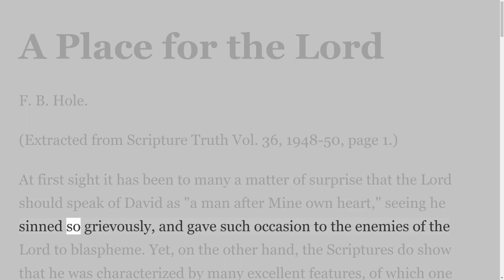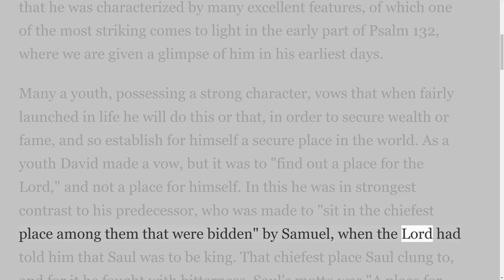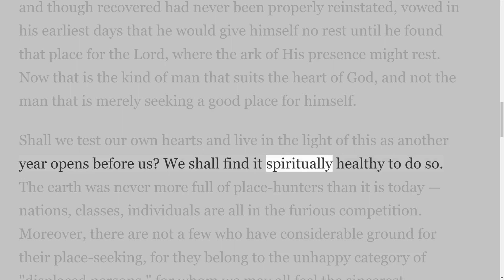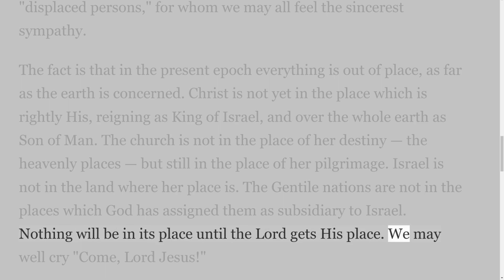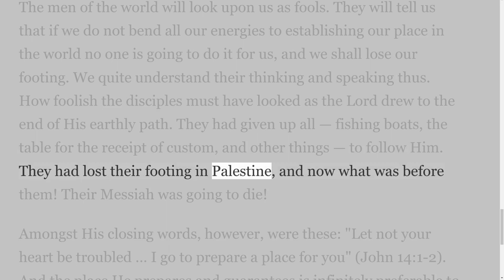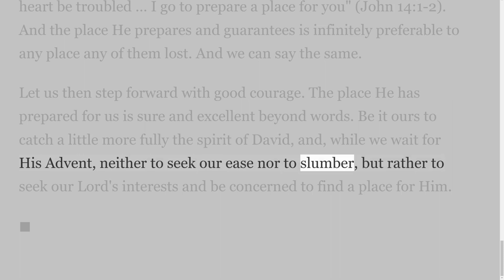A place for the Lord, On Down to Earth But Heavenly Minded Podcast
A Place for the Lord